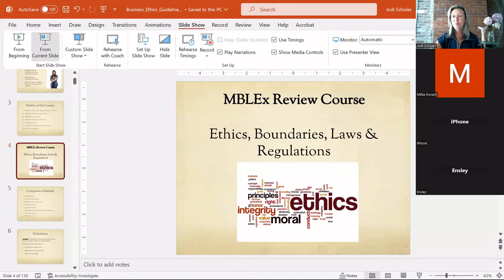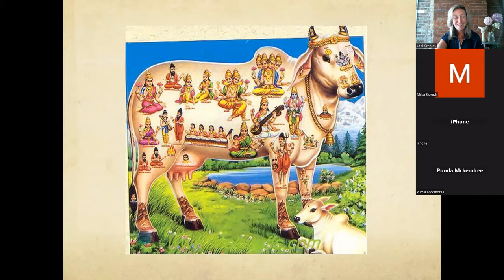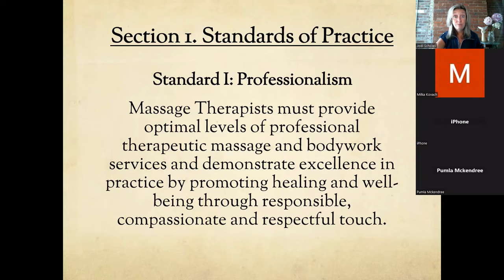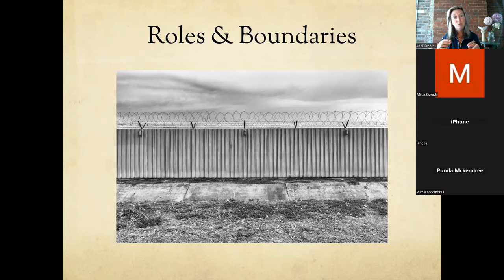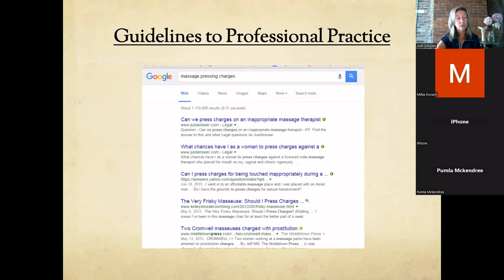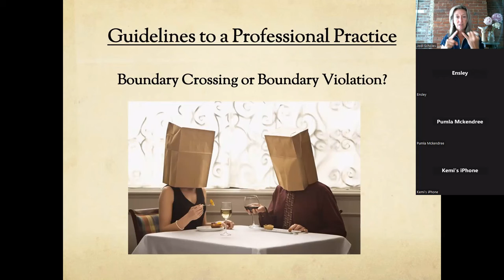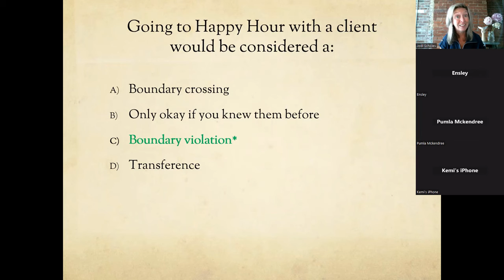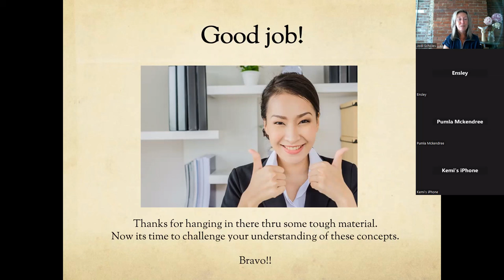Ethics: Professionalism, Legal & Ethical Requirements, Roles & Boundaries,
Today we dig into the Standards of Practice for Licensed Massage Therapists. The NCBTMB National Certification Board for Therapeutic Massage & Bodywork authored the (6) Standards. Today we cover 3 of those.
Part 1 of class - test taking strategy/do meaningful homework
Part 2 - Professionalism, Legal and Ethical Requirements and Roles & Boundaries
Part 3 Dissecting Questions
Mid class we have a funny interruption from a graduate arriving late to class. She was late because she had just passed her test. You'll hear her enthusiasm as she lands in class with an live microphone saying, "I passed! I passed!"
Awesome news!
Have fun...